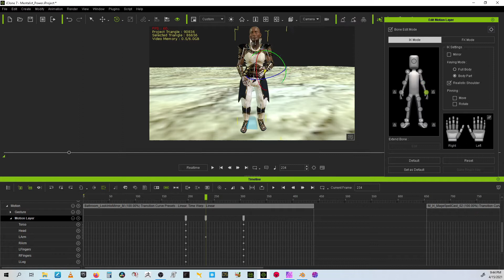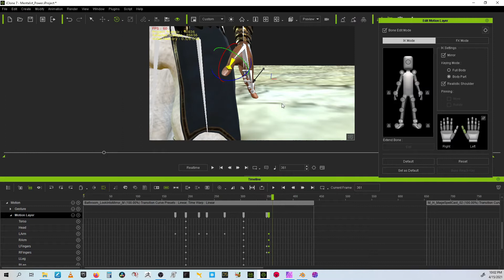Nu Beings intro Draft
2000% Time Lapse!